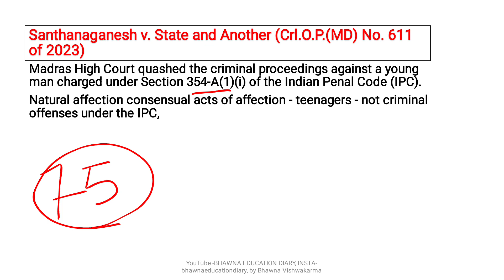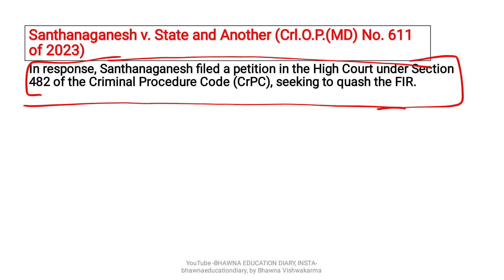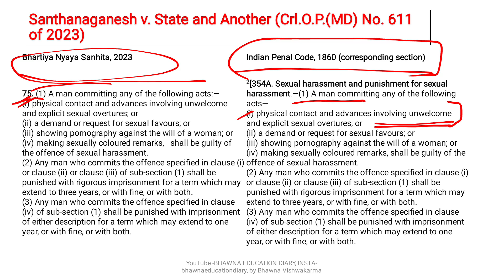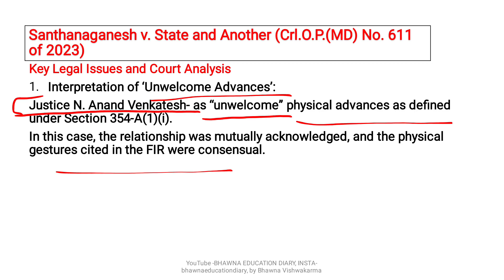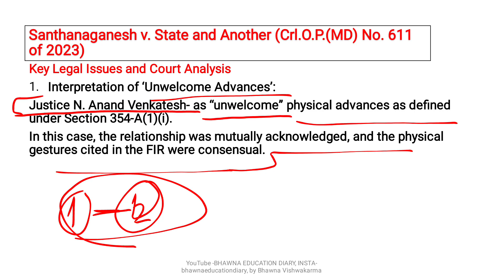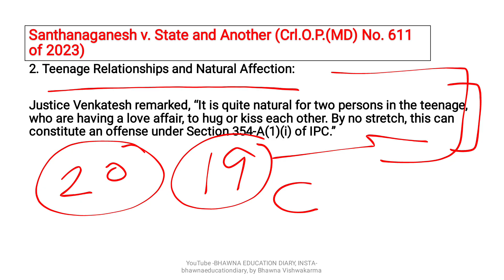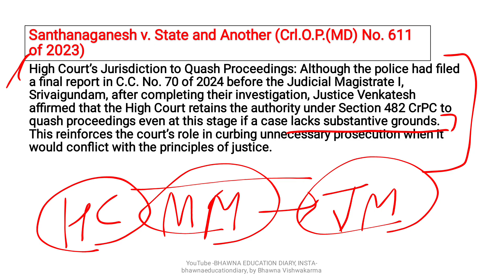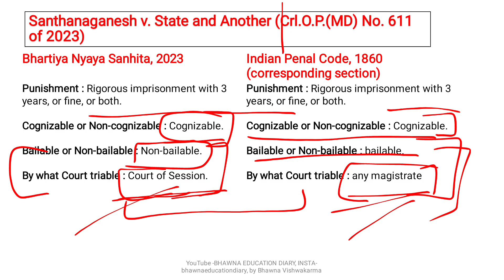Judgment-A hug or kiss in teenage love not a crime| FIR quashes charges U/S- 354A IPC|By Adv Bhawna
A Hug or Kiss Cannot Be Criminalized in Teenage Love Affair: Madras High Court Quashes Charges Under IPC Section 354-A

Bhawna Vishwakarma
Bhawna Education Diary
Bhawna diary
Bhawna Education

Santhanaganesh v. State and Another (Crl.O.P.(MD) No. 611 of 2023)
Madras High Court quashed the criminal proceedings against a young man charged under Section 354-A(1)(i) of the Indian Penal Code (IPC).
Natural affection consensual acts of affection - teenagers - not criminal offenses under the IPC,
Case Background

Santhanaganesh had allegedly been involved in a romantic relationship with Nandhini since 2020.
According to the First Information Report (FIR)
-Santhanaganesh hugged and kissed Nandhini
-he declined her proposal for marriage
-she filed a complaint -under Section 354-A(1)(i) of the IPC, which criminalizes unwelcome physical contact involving explicit sexual advances.
In response, Santhanaganesh filed a petition in the High Court under Section 482 of the Criminal Procedure Code (CrPC), seeking to quash the FIR.

 SEC 354A (BNS -75. ) Sexual harassment and it's punishment
(1) A man committing any of the following acts:—
(i) physical contact and advances involving unwelcome and explicit sexual overtures; or
(ii) a demand or request for sexual favours; or
(iii) showing pornography against the will of a woman; or
(iv) making sexually coloured remarks,   shall be guilty of the offence of sexual harassment.
(2) Any man who commits the offence specified in clause (i) or clause (ii) or clause (iii) of sub-section (1) shall be punished with rigorous imprisonment for a term which may extend to three years, or with fine, or with both.
(3) Any man who commits the offence specified in clause (iv) of sub-section (1) shall be punished with imprisonment of either description for a term which may extend to one year, or with fine, or with both.
Key Legal Issues and Court Analysis
Interpretation of ‘Unwelcome Advances’:
Justice N. Anand Venkatesh- as “unwelcome” physical advances as defined under Section 354-A(1)(i).
In this case, the relationship was mutually acknowledged, and the physical gestures cited in the FIR were consensual.
2. Teenage Relationships and Natural Affection:

Justice Venkatesh remarked, “It is quite natural for two persons in the teenage, who are having a love affair, to hug or kiss each other. By no stretch, this can constitute an offense under Section 354-A(1)(i) of IPC.”
 High Court’s Jurisdiction to Quash Proceedings: Although the police had filed a final report in C.C. No. 70 of 2024 before the Judicial Magistrate I, Srivaigundam, after completing their investigation, Justice Venkatesh affirmed that the High Court retains the authority under Section 482 CrPC to quash proceedings even at this stage if a case lacks substantive grounds. This reinforces the court’s role in curbing unnecessary prosecution when it would conflict with the principles of justice.
Conclusion
In the final order, Justice N. Anand Venkatesh ruled in favor of quashing the proceedings  and he held that the continuation of criminal proceedings against Santhanaganesh would amount to  “an abuse of process of law,” as the allegations did not constitute an offense under Section 354-A.

Maintenance in bnss,
Judgment on maintenance
Allhabad high court judgement
Supreme court judgement
Recent Judgment of October month
Recent Judgment of supreme court
Recent Judgment on adultery
Recent Judgment on divorce
Recent Judgment on interim maintenance